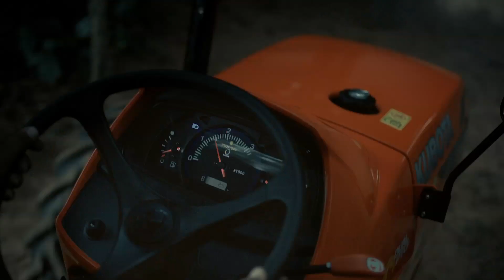KUBOTA Tractor TV Ad - KANNADA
Kubota TV Ad Kannada